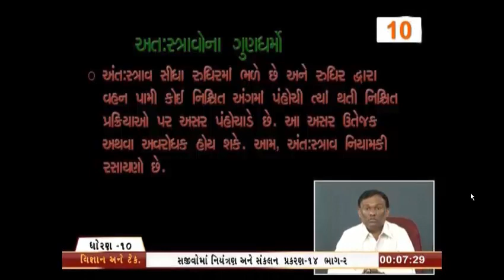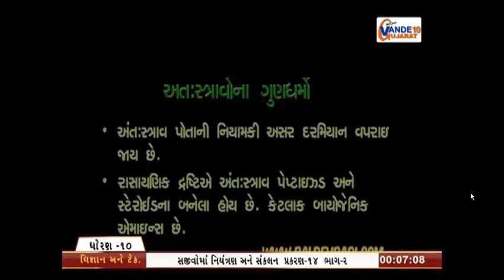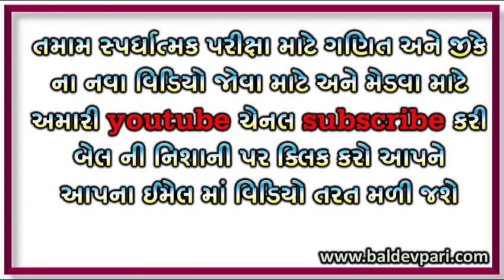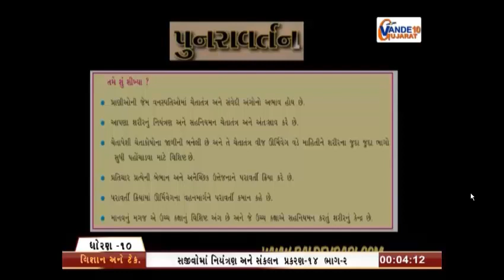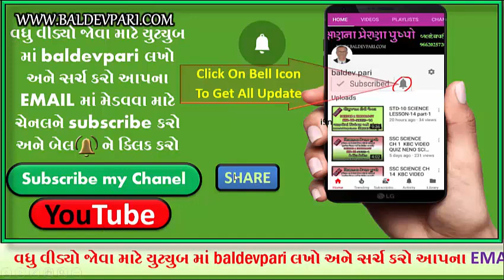STD 10 SCIENCE LESSON 14 PART 10